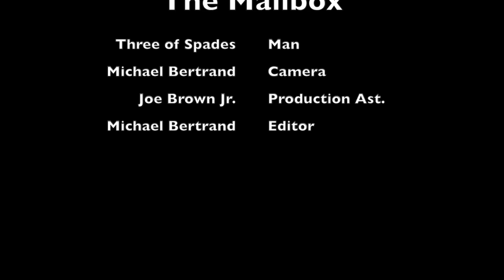The World Inside My Head Pt 1 (The Mailbox)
The first in a series of shorts that depict the world as I see it.